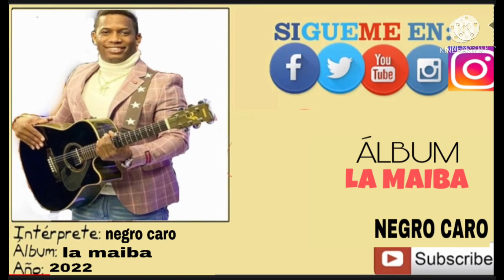ELNEGRO CARO — LA MAIBA 2022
NEGRO CARO - AUTORÍA COMPOSITOR ARREGLISTA 🔥🎸🔥🎤